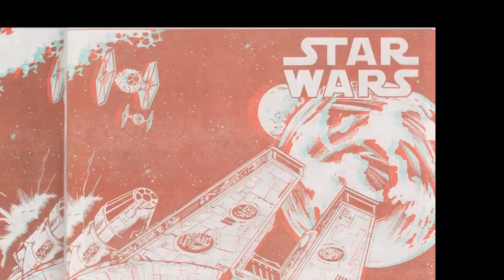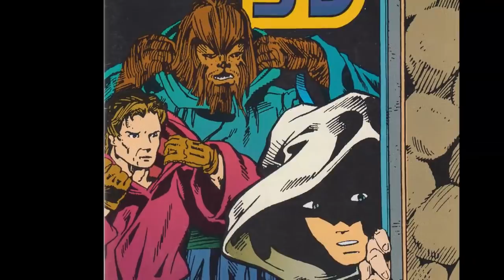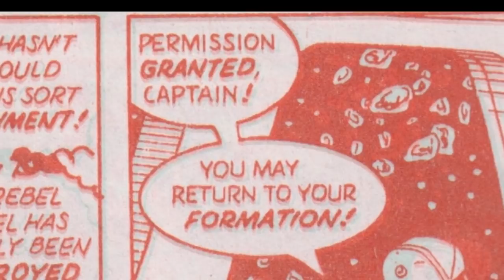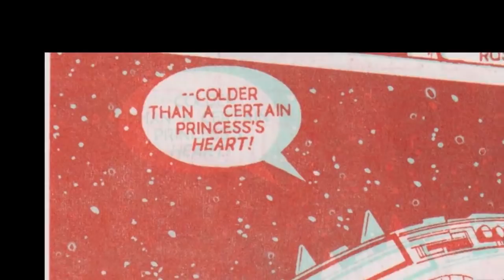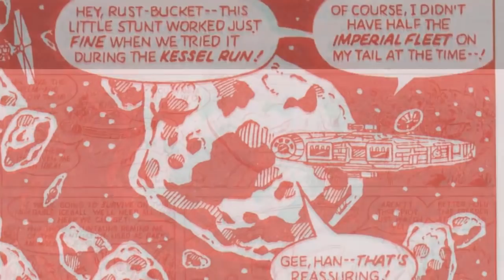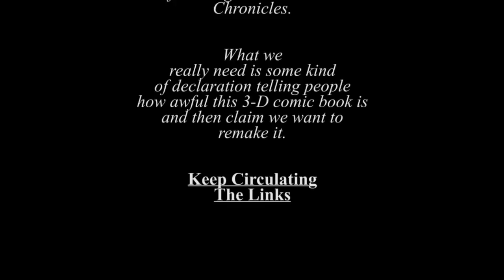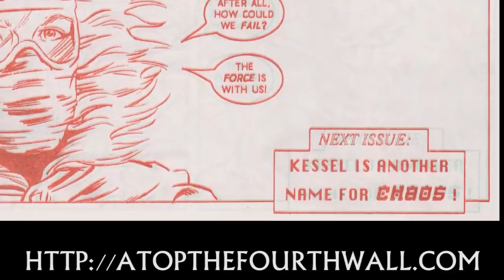Star Wars 3-D #2 - Atop the Fourth Wall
Welcome to Atop the Fourth Wall, where bad comics burn. In this episode, Linkara looks at another issue of Star Wars... IN 3-D!

Originally released July 2nd, 2018.

ORIGINAL DESCRIPTION: Unnecessary Tedium: A Star Wars Story.